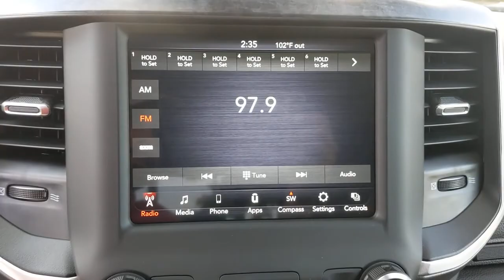2021 Ram 1500 Austin, New Braunfels, Boerne, San Marcos, San Antonio, TX N821214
Diamond Black Crystal Pearlcoat New 2021 Ram 1500 available in San Antonio, Texas at San Antonio CDJR. Servicing the Austin, New Braunfels, Boerne, San Marcos, TX area.
2021 Ram 1500 Big Horn/Lone Star - Stock#: N821214 - VIN#: 1C6RREFT8MN821214

11910 Interstate 35 Frontage Rd

Recent Arrival! Big Horn/Lone Star 1500 Big Horn/Lone Star, 4D Crew Cab, HEMI 5.7L V8 Multi Displacement VVT, Diamond Black Crystal Pearlcoat, 2nd Row In Floor Storage Bins, Auto-Dimming Exterior Driver Mirror, Auto-Dimming Rear-View Mirror, Big Horn Level 1 Equipment Group, Black Premium Power Mirrors, Class IV Receiver Hitch, Cluster 3.5 TFT Color Display, Exterior Mirrors Courtesy Lamps, Exterior Mirrors w/Supplemental Signals, Foam Bottle Insert (Door Trim Panel), For More Info, Call , Glove Box Lamp, Lone Star Badge, Power 4-Way Driver Lumbar Adjust, Power 8-Way Driver Seat, Power Adjustable Pedals, Power-Folding Mirrors, Quick Order Package 25R Lone Star (Regional) (DISC), Radio: Uconnect 4 w/8.4 Display, Rear Dome w/On/Off Switch Lamp, Rear Power Sliding Window, Rear Window Defroster, SiriusXM Radio Service, SiriusXM Satellite Radio, Sun Visors w/Illuminated Vanity Mirrors, Universal Garage Door Opener.